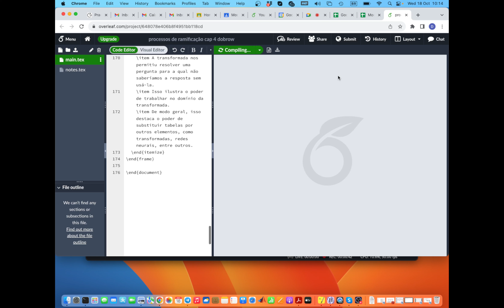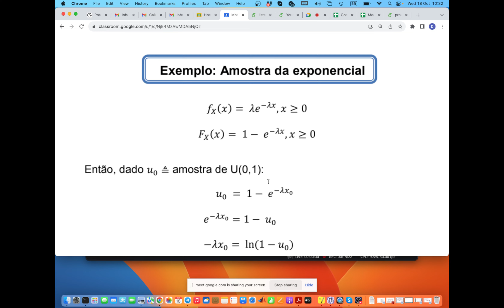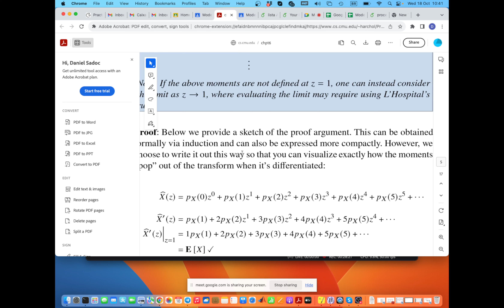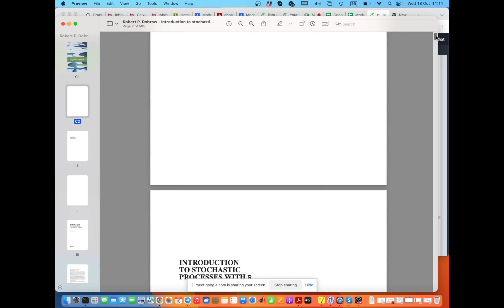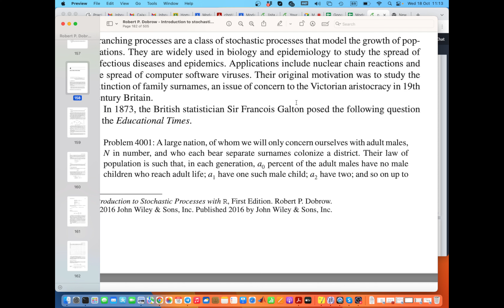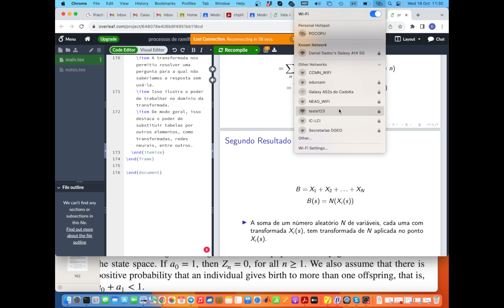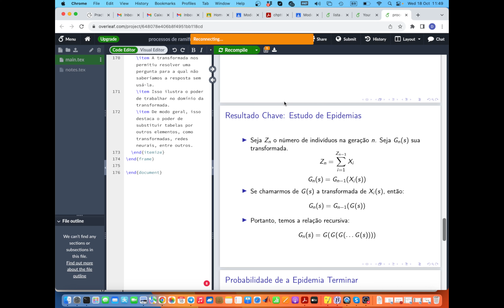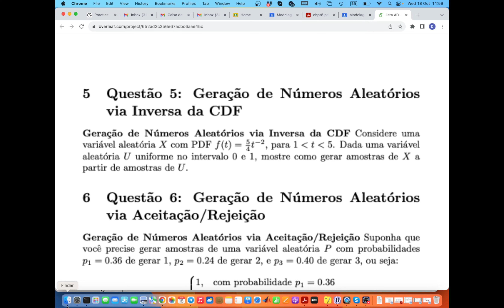avaliação de desempenho de 18 de outubro sobre amostragem e transformadas 10 18 10 13 31